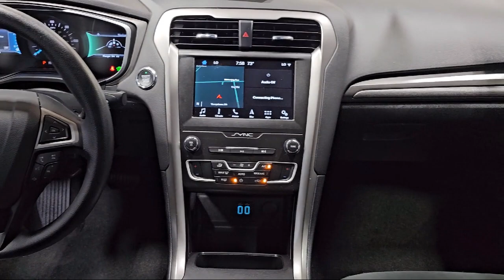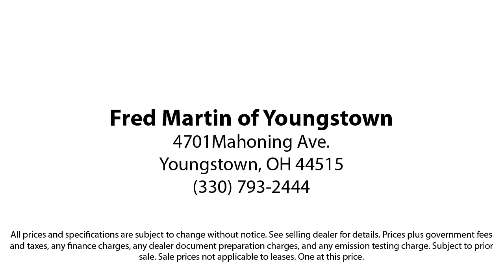2019 Ford Fusion Hybrid SE Sedan Youngstown New Castle Kent Warren Boardman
2019 Ford Fusion Hybrid SE Sedan Stock Number: P9697 Vin:3FA6P0LUXKR165468.